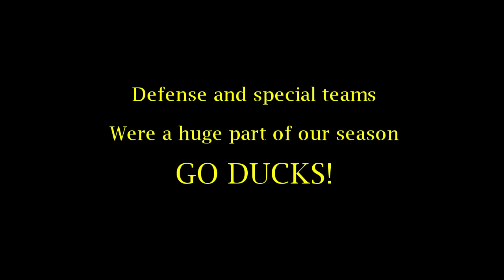Oregon Ducks Defense and Special Team Highlights 2013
No monetary value is derived from this video. It is only for the enjoyment of Oregon Duck football fans who have no access to television such as the folks in the Armed Forces around the world.

GO DUCKS!